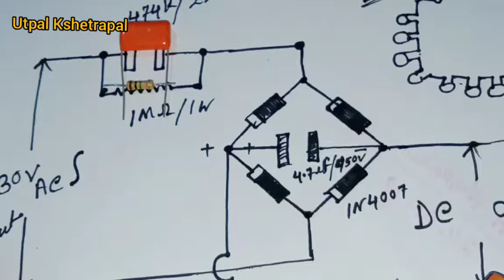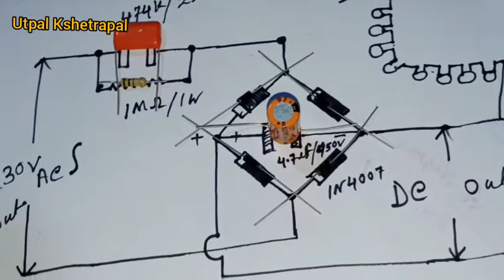Home made Miniature light circuit for Diwali...(new electronics project)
It is very easy and interesting project work.

1.

2.

3.